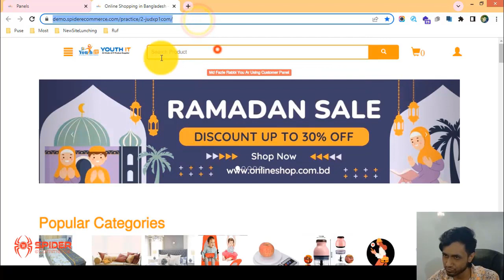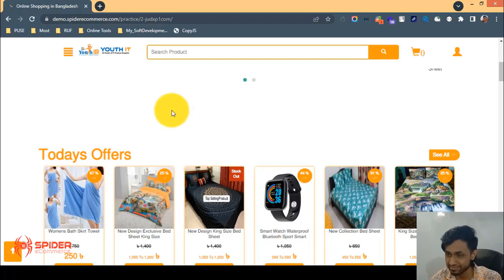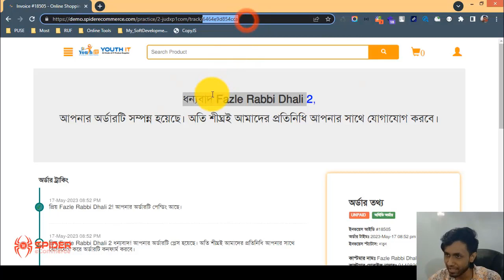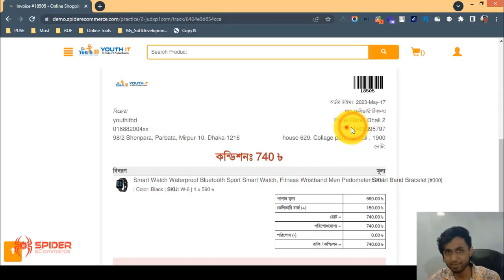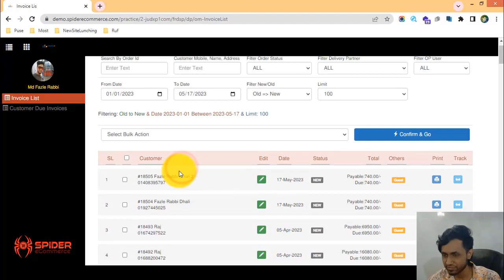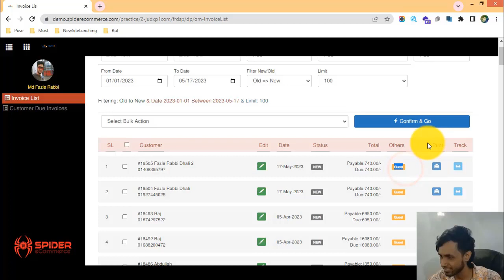3-ইনভয়েস লিস্ট কিভাবে তৈরি হয় সেটা বুঝুন আপনার ই-কমার্স ওয়েবসাইটের - eCommerce website bangla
3-ইনভয়েস লিস্ট কিভাবে তৈরি হয় সেটা বুঝুন আপনার ই-কমার্স ওয়েবসাইটের - eCommerce website bangla tutorial | Spider eCommerce website

3-How Order Come In Invoice List of Your eCommerce Website - bsite - eCommerce website bangla tutorial | Order Management of Spider eCommerce Website

In this video, we're excited to dive into how orders seamlessly transition into the Invoice List feature on your eCommerce website powered by Spider eCommerce.

📦 **Streamlining Order to Invoice: A Closer Look:**

Managing the journey of orders from placement to invoicing is a critical aspect of your eCommerce business. With Spider eCommerce's integrated system, the transition from order to invoice is smooth and efficient, ensuring accurate record-keeping and streamlined operations.

🧾 **Key Points to Understand:**

1. **Order Processing Flow:** We'll walk you through the step-by-step process of how an order progresses within your Spider eCommerce website. From customer selection to order confirmation, and finally, the generation of an invoice.
2. **Real-time Updates:** Learn how your order and inventory management systems work in harmony, ensuring that the moment an order is confirmed, it's reflected in your Invoice List. This real-time synchronization prevents errors and discrepancies.
3. **Automated Invoicing:** Discover how Spider eCommerce's automation takes the hassle out of invoicing. The system generates detailed invoices based on order information, eliminating manual entry and potential errors.
4. **Invoice Customization:** Understand how you can customize your invoices to align with your branding, providing a professional touch to each transaction.
5. **Payment Integration:** Gain insights into how payment details seamlessly integrate into the invoices, creating a clear link between orders and payments received.
6. **Customer Communication:** Learn how the system automatically sends invoices to customers, enhancing transparency and reducing the need for manual communication.
7. **Efficient Record-Keeping:** See how the order and invoice data are stored in an organized manner, making it easy to retrieve information whenever needed.
8. **Enhanced Customer Experience:** Discover how this streamlined process contributes to an improved customer experience, as customers receive accurate invoices promptly.

Discover how Spider eCommerce empowers you to efficiently manage orders and invoices, leaving you more time to focus on growing your business.